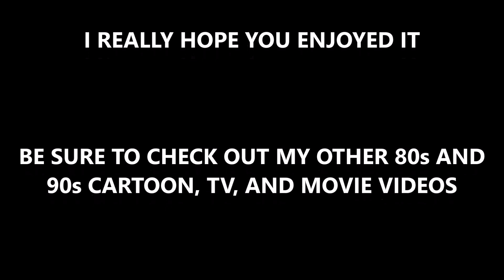Dungeons & Dragons cartoon becomes live-action commercial (English) (HD)#2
The popular 80s cartoon series Dungeons & Dragons was unexpectedly cancelled after 3 seasons (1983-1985). The kids trapped in another world, never made it home again. Now, in this Brazilian car commercial, we finally get the ending this show deserves. And it would also be nice if Hollywood took notice, and made a version of this into an actual movie.